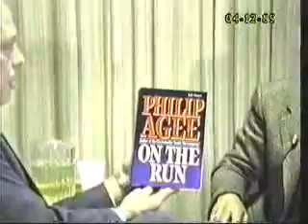Dr. Joseph Murphy (1st ) & Phillip Agee - 04-12-89 Original air date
Dr. Joseph Murphy ( 1st 15 mins) & Phillip Agee 04-12-89 Original air date. Joseph S. Murphy, the son of a labor organizer and a champion of the working class who became Chancellor of the City University of New York, died in an automobile accident near Addis Ababa, Ethiopia, on Saturday. He was 64..
At his death he held the title of University Professor at CUNY, and was teaching graduate courses in political science at its Graduate School and University Center. He was also teaching political science courses in CUNY's worker education programs, whose students are mostly labor union members who have jobs during the day.
Known for his genial manner and visceral sympathy for the plight of students, Dr. Murphy was able to rebuild and even extend academic programs during his tenure as CUNY Chancellor from 1982 to 1990, despite the system's financial woes
Philip Burnett Franklin Agee (July 19, 1935  January 7, 2008[1]) was a Central Intelligence Agency (CIA) case officer and writer, best known as author of the 1975 book, Inside the Company: CIA Diary[2], detailing his experiences in the CIA. Agee joined the CIA in 1957, and over the following decade had postings in Washington, D.C., Ecuador, Uruguay, and Mexico. After resigning from the Agency in 1968, he became a leading opponent of CIA practices.[3][4][5] He died in Cuba in January 2008. He and other dissidents took encouragement in their stand from the Church Committee (1975-6), which cast a critical light on the role of the CIA in assassinations, domestic espionage, and other illegal activities. In the book Agee condemned the 1968 Tlatelolco massacre in Mexico City and wrote that this was the immediate event precipitating him leaving the agency.. He and other dissidents took encouragement in their stand from the Church Committee (1975-6), which cast a critical light on the role of the CIA in assassinations, domestic espionage, and other illegal activities. In the book Agee condemned the 1968 Tlatelolco massacre in Mexico City and wrote that this was the immediate event precipitating him leaving the agency On December 16, 2007, Agee was admitted to a hospital in Havana, and surgery was performed on him due to perforated ulcers. His wife said on January 9, 2008 that he had died in Cuba on January 7 and had been cremated.[1]